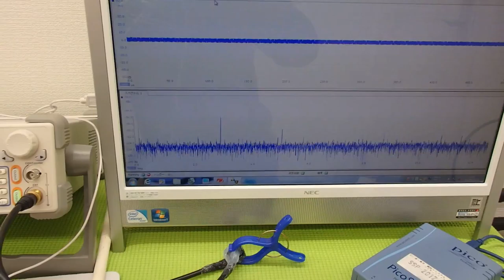オリジナル超音波実験 （超音波システム研究所 ultrasonic-labo）